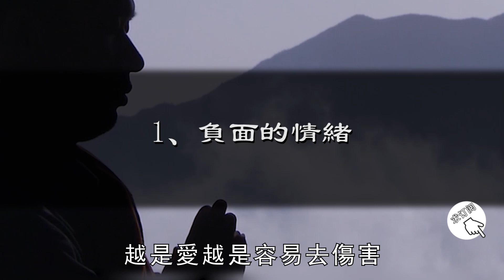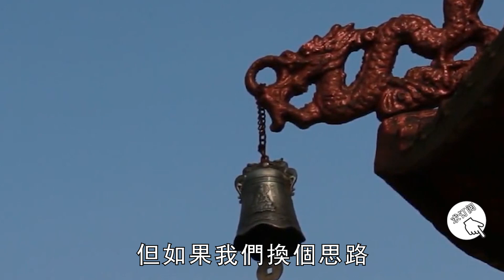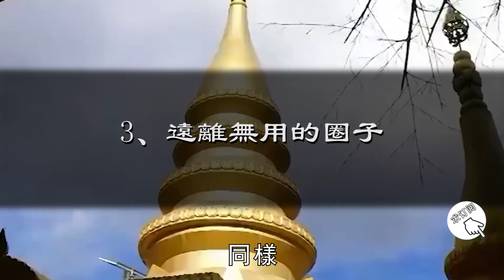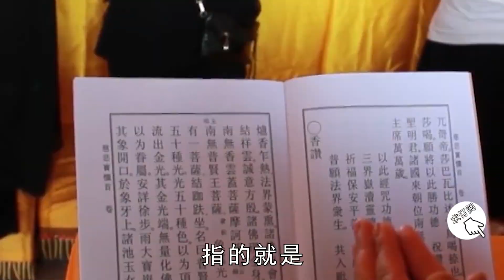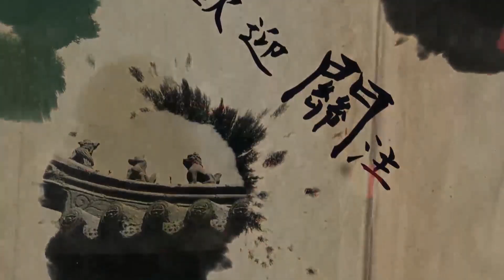李嘉誠御用風水大師，收了200萬才肯說的秘密！一個家庭的福氣，從扔掉這3樣東西開始！很多人後悔看晚了【曉書說】